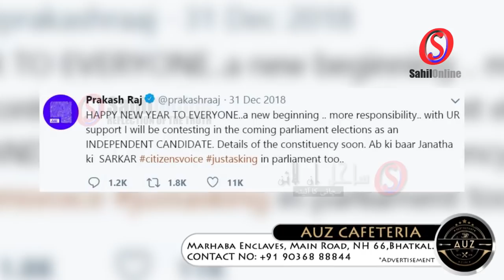15 news in 3 minutes - सुपरफास्ट 15 समाचार dated 1 Jan 2019 (Evening)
Super fast news: 3 Minutes 15 Khabrein - dated 1st January  2019 Fatafat Khabren - by SahilOnline. Coastal Karnataka, State, National,  Gulf, International and Sports news - Bhatkal Uttara Kannada, India.

सुपरफास्ट समाचार,   हिंदी समाचार बुलेटिन